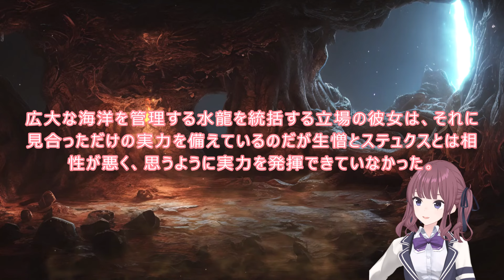翠魔ステュクス WEB版【朗読】 蜘蛛ですが、なにか！ 二次創作：コケダマですが、なにか？ 翠魔—Corrupting Spirits— 翠魔ステュクス・カロン WEB版原作よりお届けします。